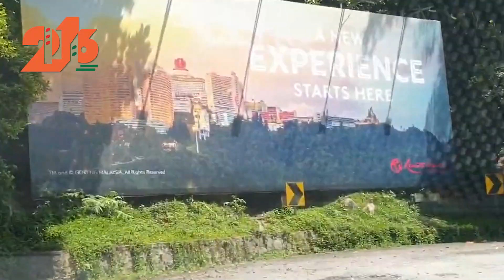Mở rộng đèo Prenn Đà Lạt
Mở rộng đèo Prenn Đà Lạt, tỉnh Lâm Đồng